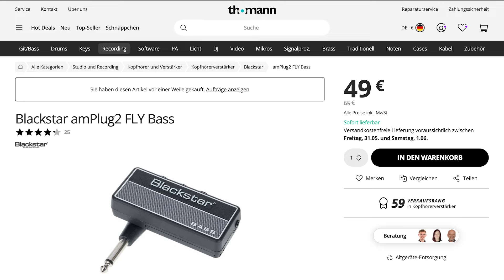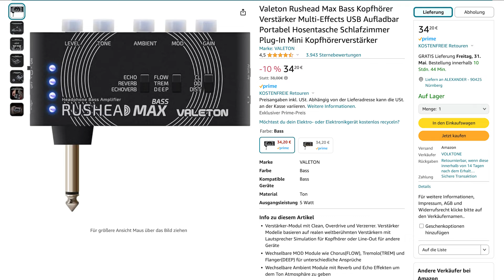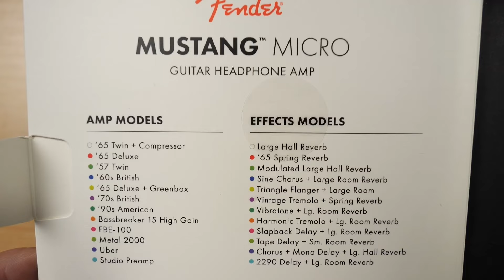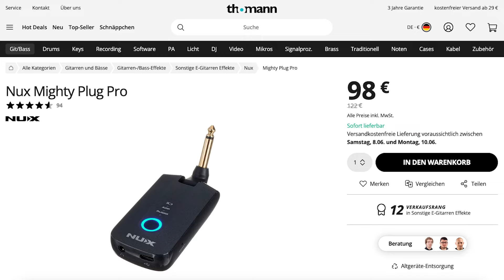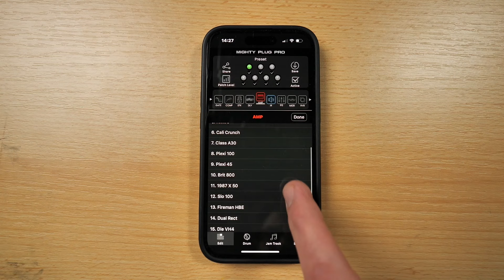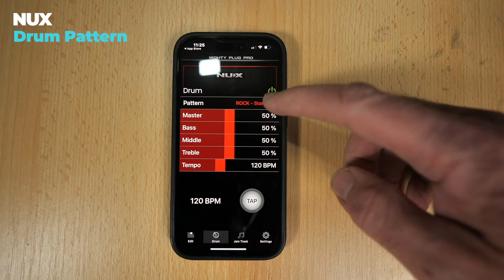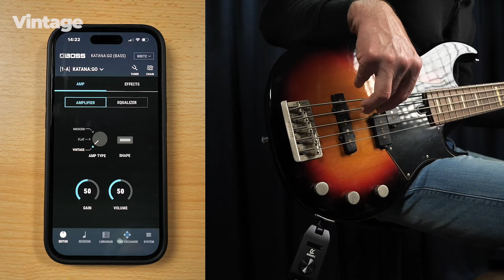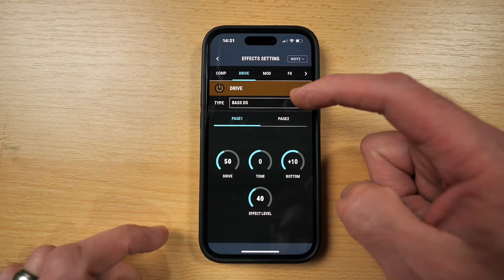Die besten Kopfhörerverstärker für Bass in 2024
Bekommst du mit einem Kopfhörerverstärker genau so einen fetten Sound wie mit einem "normalen Amp"? Und welcher ist der Beste?
Dafür habe ich 6 Kopfhörerverstärker getestet und sie miteinander verglichen.
Du willst mehr zu einem bestimmten Kopfhörerverstärker wissen? Dann schreib es mir in die Kommentare.

Du bist neu am Bass? Dann verpasse nicht meinen kostenlosen Einsteiger Crash Kurs. In diesem 4teiligen Gratis Kurs zeige ich dir anhand eines kleinen von mir geschrieben Songs, deine ersten Griffe am Bass.

Oder du möchtest gleich ganz in das Thema einsteigen? Dann schau doch mal ob der Einsteigerkurs Bass was für dich ist. Darin zeige ich dir alle Basics, um auf dem Bass so richtig durchzustarten.

0:00 - Intro/Um was es geht
0:55 - Blackstar amPlug3
3:14 - VOX amPlug2 Bass
5:27 - Rushead Max Bass
8:00 - Fender Mustang Micro
9:12 - NUX Mighty Plug Pro
11:51 - BOSS Katana Go
15:38 - Welcher ist der Beste?